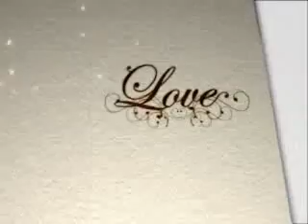" RELA " ( LuLu )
( LuLu )